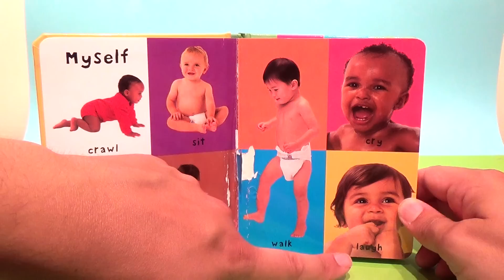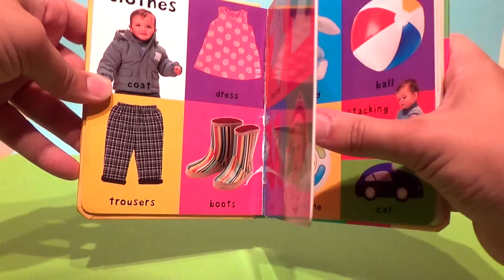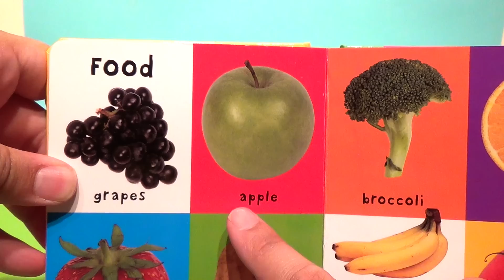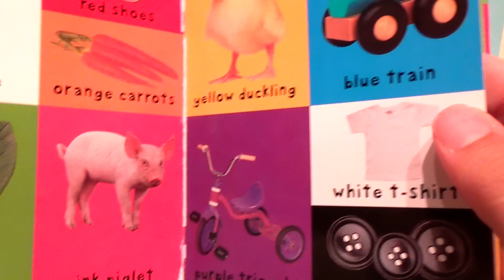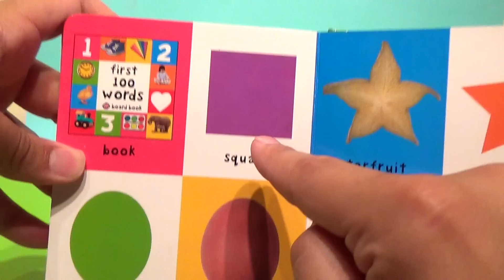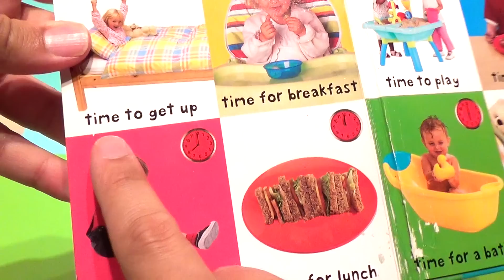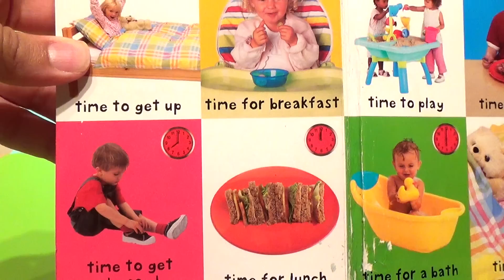First 100 words book mini version Fun Baby Fun Fun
First 100 Words - Fun Baby Fun Fun

New videos everyday! :D

A fabulous first word book for children aged 2 and up. Beautiful colour photographs and a simple sturdy format.

Extremely durable, the First 100 Words Board Book covers everything from colours, food and bathtime words to clothes, toys and pets. The vibrant book is full of colourful pictures sure to gain a baby or toddler's attention and the soft, padded cover is also extremely appealing. With 100 essential words to learn, this will help little ones develop their speaking skills and also introduce them to important everyday words.

:D

First words
First words for toddlers
first words for baby
100 first word for baby
100 first words
baby words
100 words for toddler
100 words
baby fun
100 words for kids
100 wors for kids
first words
funny
smart